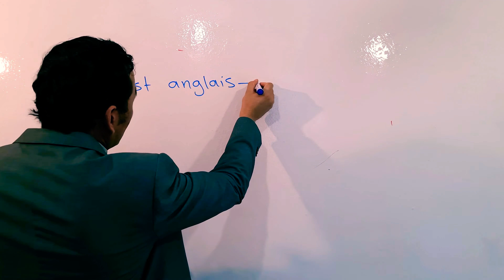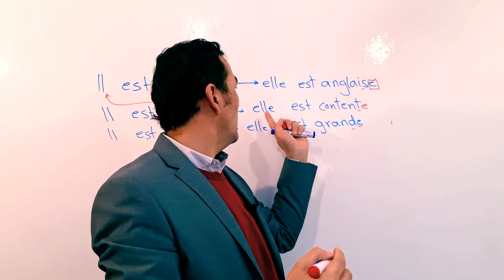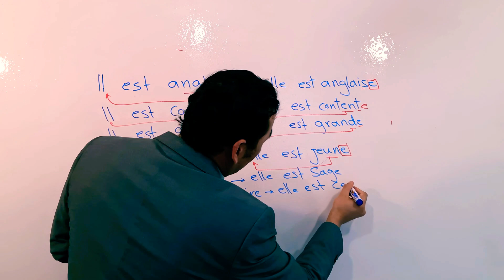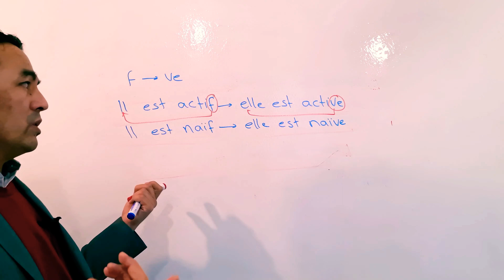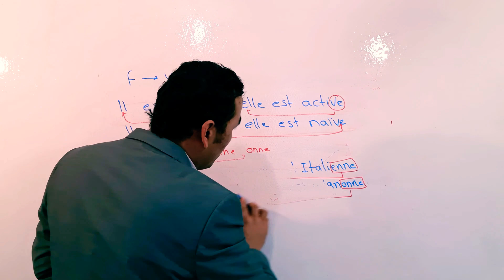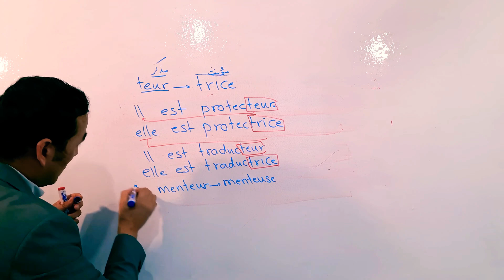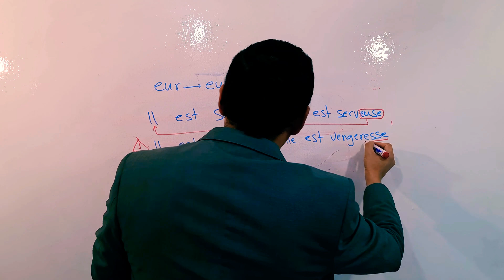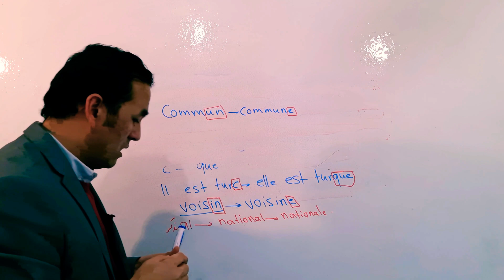آموزش زبان فرانسوی به فارسی قسمت سیزدهم صفات مونث ومذکر le féminin de l'adjectif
آموزش زبان فرانسه به فارسی